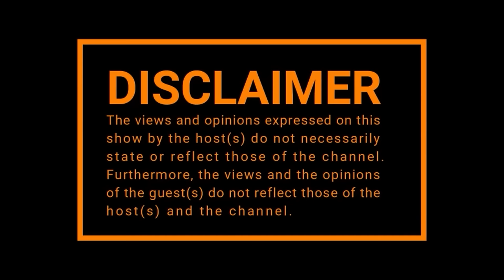Episode 344| Mapaputsi on Khabzela , Brenda Fassie, izinja, Kwaito, Drugs, Amapiano, My Love.